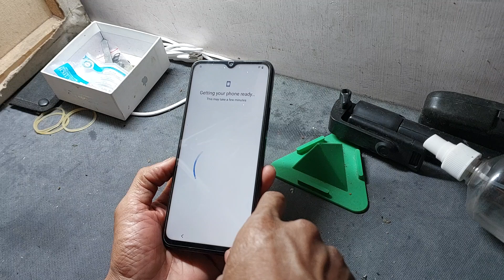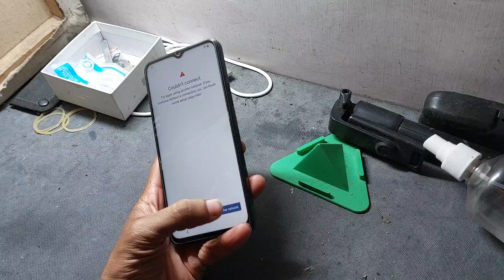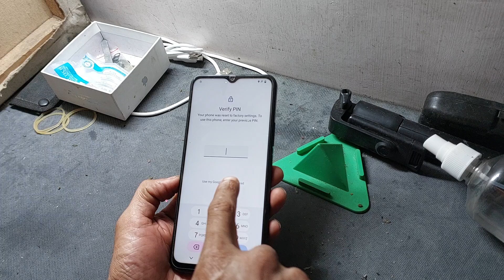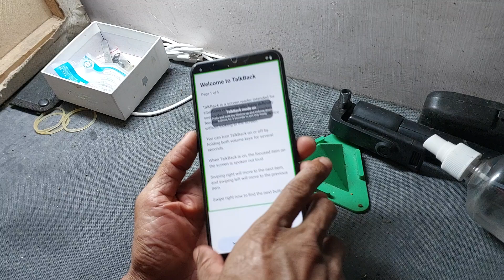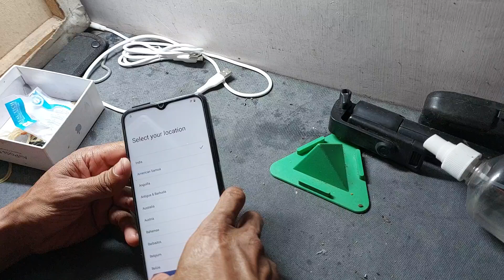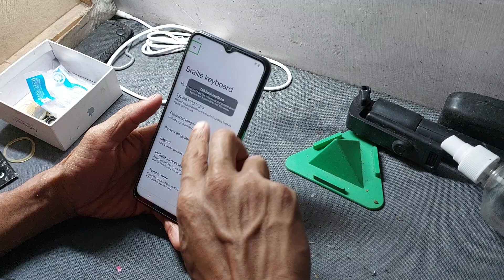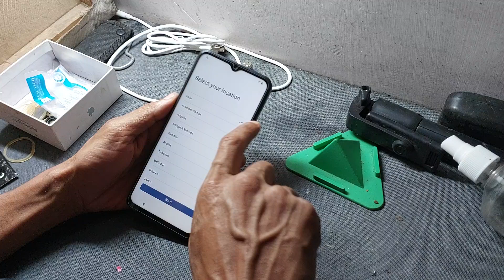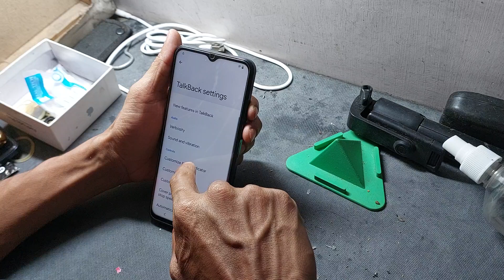how to hard reset vivo t3 lite 5g clear all data not sowing pattern pin code password lock remove 🤔